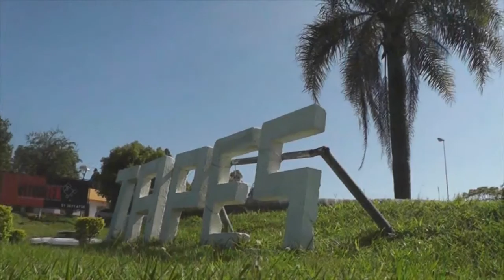CADELA ABANDONADA NO BAIRRO PONTAL TEM DE SER SACRIFICADA